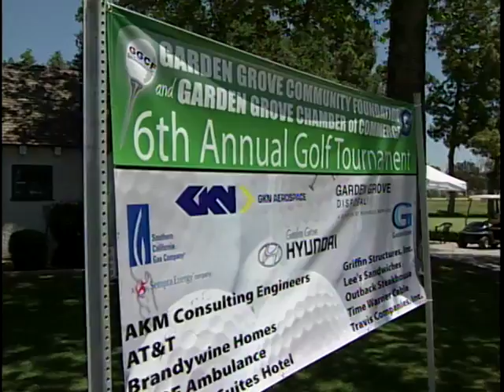6th Annual Golf Classic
Golfers teed off for some fun on the green and its was all for a good cause right here in Garden Grove.